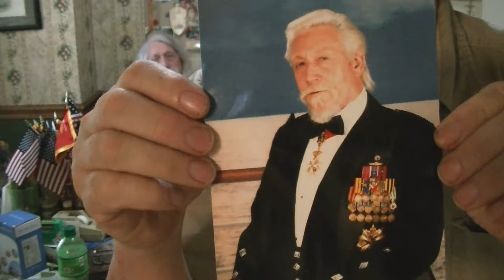A LONG CHAT WITH MY MENTOR GROUCH MCGOWIN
HELLO FRIENDS TODAY I SHARE A LONG CHAT THAT I HAD WITH MY OLD FRIEND GROUCH. I HOPE YOU ENJOY THIS TALK. TILL NEXT TIME I AM WISH YOU SAFE JOURNEYS!